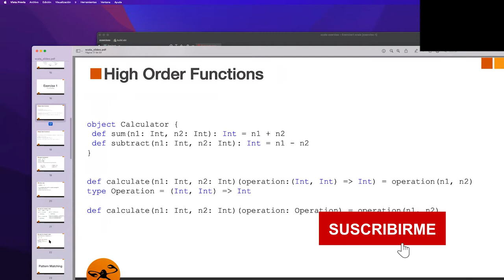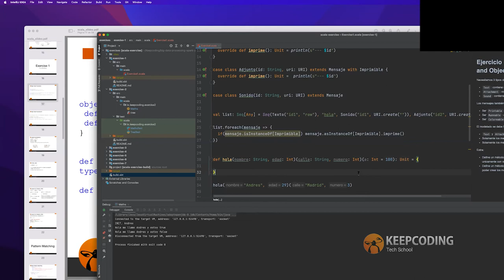¿Cuáles son las funciones de orden superior?